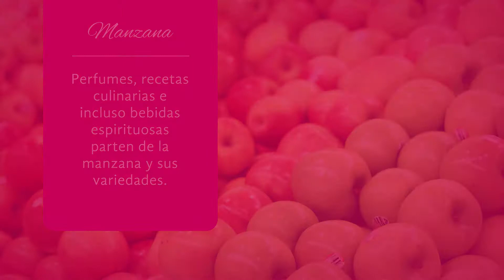Manzana, la tentación hecha fruta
La manzana es un fruto que ha estado presente en la historia de la humanidad desde tiempos inmemoriales, tomando uno u otro significado dependiendo de la civilización.

Desde personificar la feminidad y la belleza a la discordia o el pecado original. Esta fruta apreciada por su aspecto, su aroma, su sabor y sus valores nutritivos se ha utilizado en múltiples propósitos a lo largo de los siglos.

Perfumes, recetas culinarias e incluso bebidas espirituosas parten de la manzana y sus múltiples variedades como ingrediente principal.